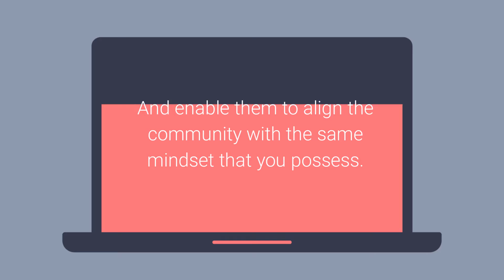Share Your Empowering Stories With Coach| Storytelling Coaching Program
Empowering stories can fortify the business vision and level up the leadership quality. The Next Dimension Story with its storytelling coach empowers and inspires employees. Their storytelling program helps to influence, inspire, and persuade the team every day and enables them to align the investors and community with the same vision and mindset that you possess. So, join them shortly!